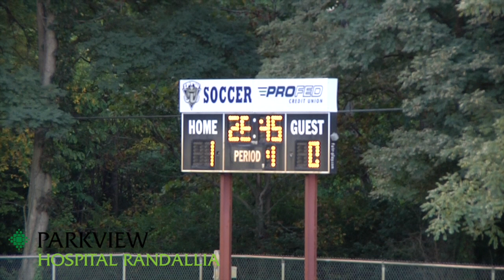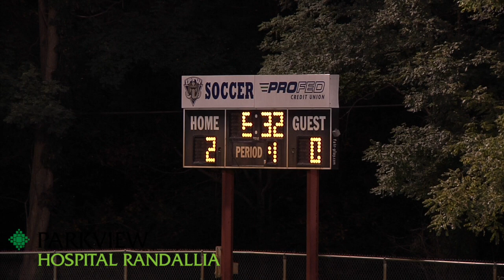Snider 0 at Bishop Dwenger 2 | Girl's Soccer Broadcast 9-24-14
Snider 0 at Bishop Dwenger 2 | Girl's Soccer Broadcast 9-24-14 by SummitCitySports.com, Fort Wayne, IN, Indiana, High School Sports, Sports, IHSAA, Indiana High School Athletic Association, SummitCitySports.com, Jeff Mahoney, Summit Athletic Conference, SAC